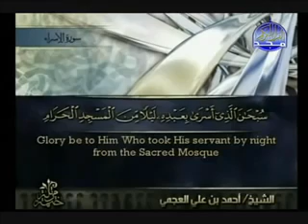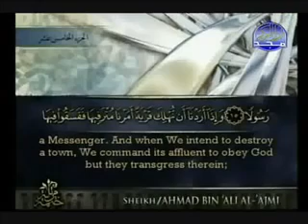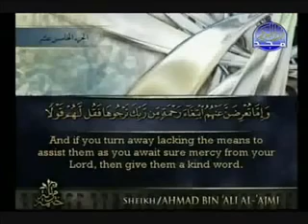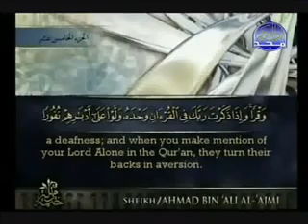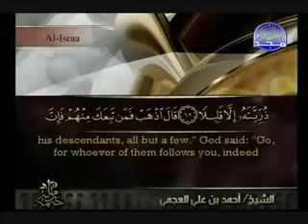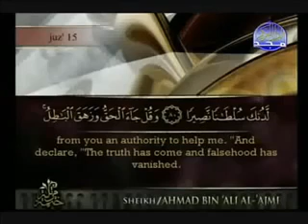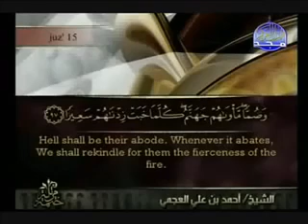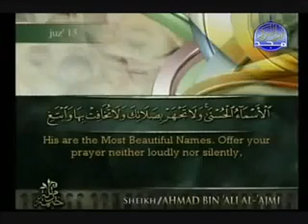17 Al Israa سورة الإسراء كاملة الشيخ أحمد العجمي Ahmad Al Ajmi